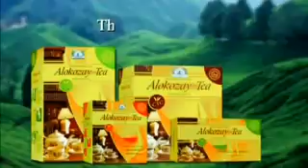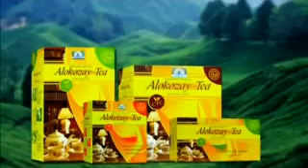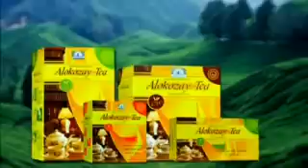Alokozay The Perfect blend - Katrina Kaif in Dubai